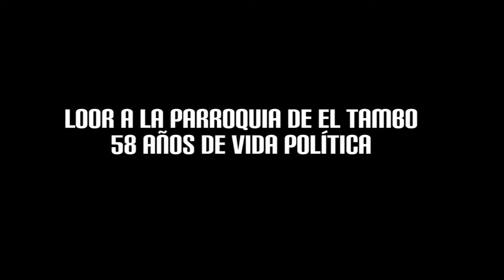Catamayo.-│Loor a la parroquia de El Tambo en sus 58 años de vida política